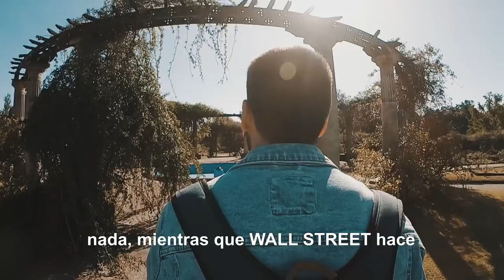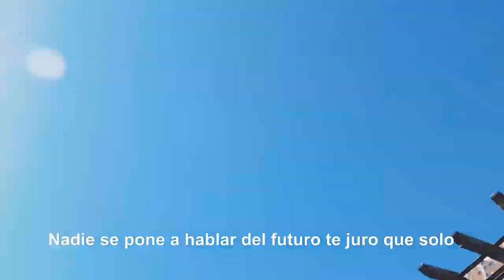CORONAVIRUS - RAP/ PORTADORES de Hip-Hop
Canción realizada en 24 horas para llamar a la reflexión colectiva.
Perdonen la calidad del video y de sonido, pero sentíamos que debia hacerse rápido.
Sigan los cuidados pero no pierdan su humanidad, SE SALE JUNTOS.